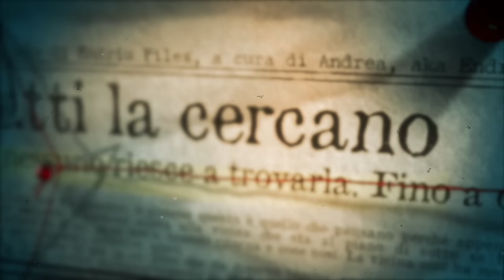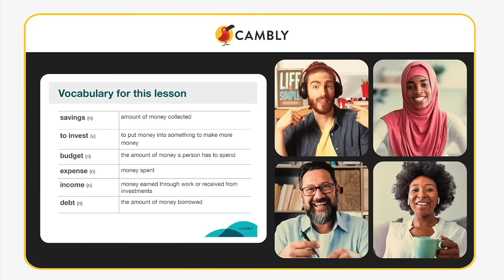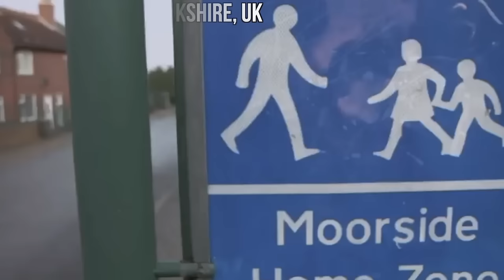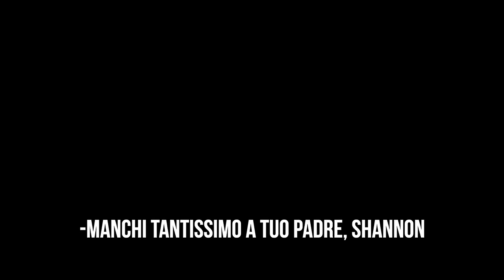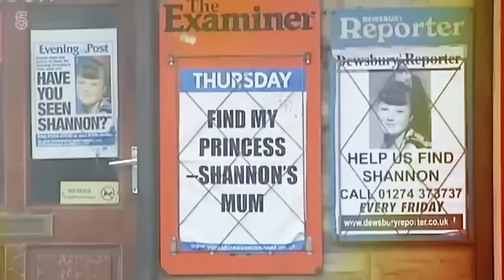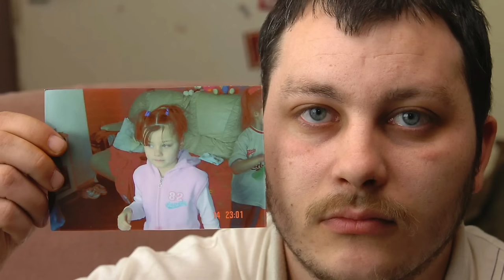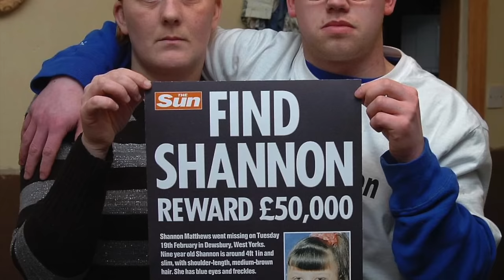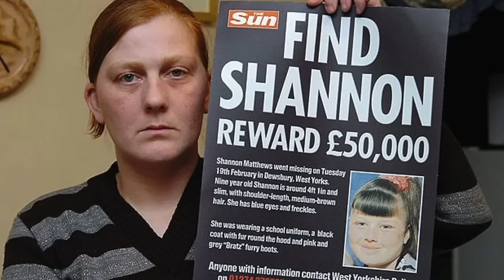CHE FINE HA FATTO SHANNON?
Codice promo CAMBLY: endriu
Che fine ha fatto Shannon? Questa è la domanda che si sono fatti tutti nel 2008, quando Shannon Matthews, di 9 anni, è scomparsa misteriosamente. Sua madre, Karen Matthews, ha mobilitato tutta la Gran Bretagna per le sue ricerche, fino a quando...

In questo video